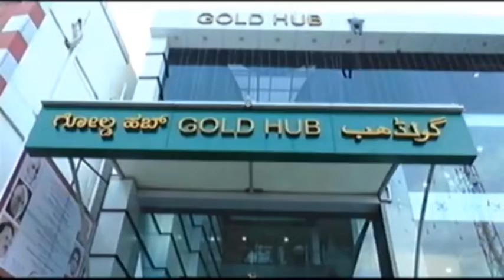ಕಾರ್ಮಿಕ ಕಾಯ್ದೆಗಳ ತಿದ್ದುಪಡಿಗಳನ್ನು ಹಿಂಪಡೆಯುವಂತೆ ಆಗ್ರಹಿಸಿ ಆಲ್ ಇಂಡಿಯಾ ಯುನೈಟೆಡ್ ಯೂನಿಯನ್ ಸೆಂಟರ್ ಪ್ರತಿಭಟನೆ